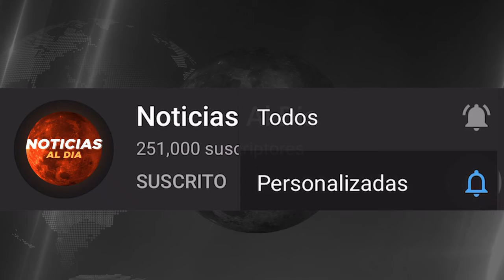ATENCION ULTIMO MINUTO, NOTICIAS de VeNEZUELA hoy 18 JULIO del 2024, ¡Noticias internacional Seguros